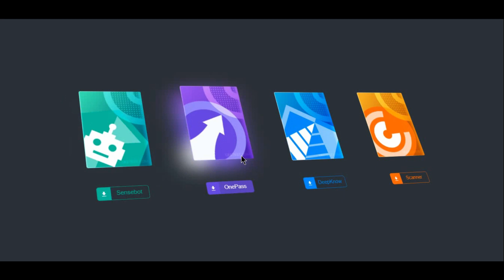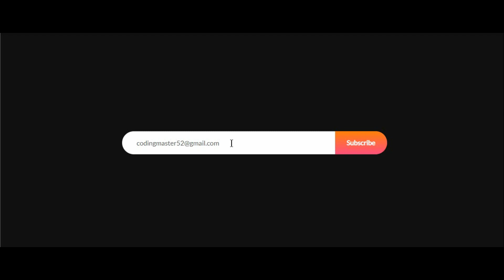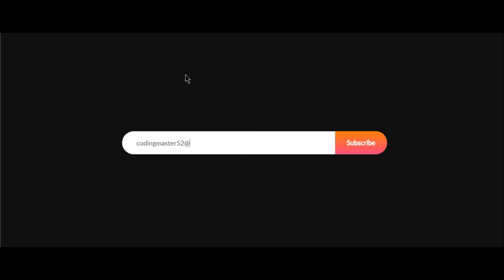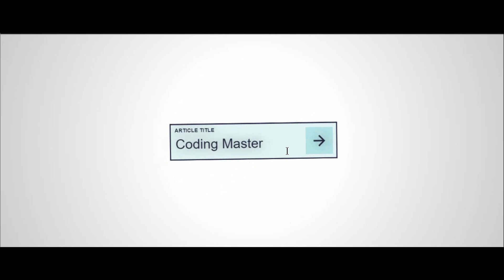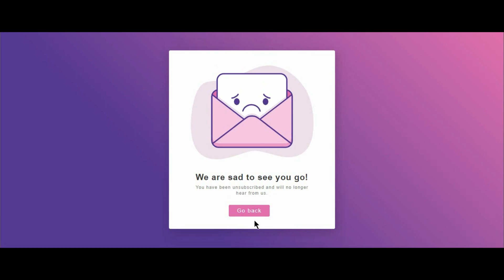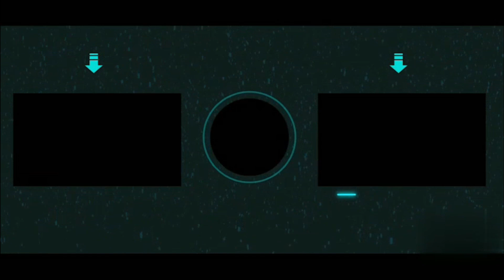Top 10 HTML5 & CSS3 Animation Effects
In today's video, you will learn "Top 10 HTML5 & CSS3 Animation Effects" ||  Full Tutorial

|| THANKYOU ||   :)